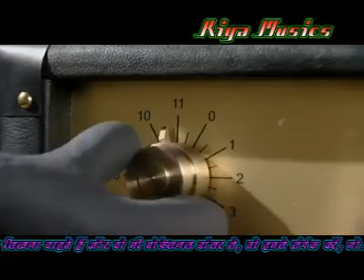Love to You | Kailash Jackson | Singer- Gaza Slim & Sheba | Superhit Adhunik Hanpuriyan Song 2012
Under Exclusive Digital Rights Agreement from Riya Musics

Album:- Coloring Book (Adhunik Hanpuriyan Album)
Year:- 2012
Artists:- KAILASH JACKSON, LIPI, SHIVANI, and Various
Singer:- Vybz Kartel, Rvssian, Sheba, Kiprich, Popcaan, Gaza Slim
Lyrics:- Dilu Dilwala (M- 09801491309) & Vybz Kartel
Camera:- Raju Ranjan (M- 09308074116)
Editor:- Ranjit Ranjan
Edited At:- R.R. MULTIMEDIA (Lower Chutia, Samlong, Ranchi) (M-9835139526 or 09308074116)
Direction & Choreography:- Kailash Jackson (M-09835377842)
Producer:- Riya Musics
Director:- Kailash Jackson (M- 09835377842) & Alumn (M- 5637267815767)
Label:- Riya Musics